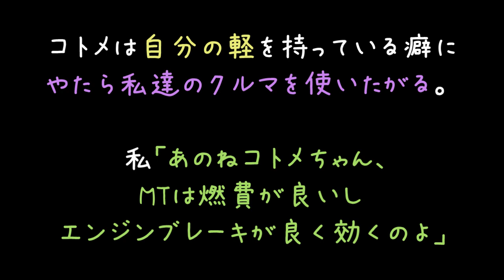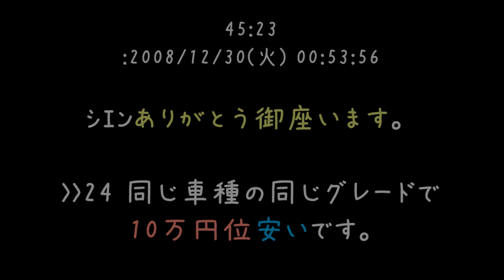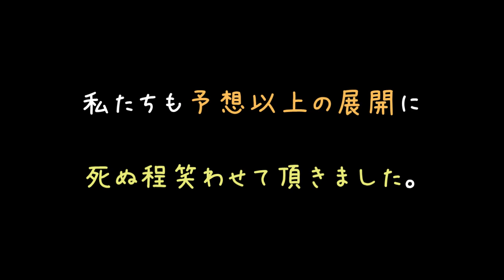すいませーん！エンジンブレーキ売ってくださーい。【2ch】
さすがのオートバックスさんもこれには苦笑ですわ（；＾ω＾）

こういうちょっとネジの足りない子がだまされるんですよ。
治療だから、ほんとに治療だからね？白いので元気になるからね？ね？んっ！
みたいな（＾ｑ＾）